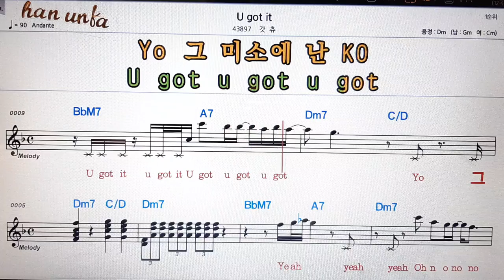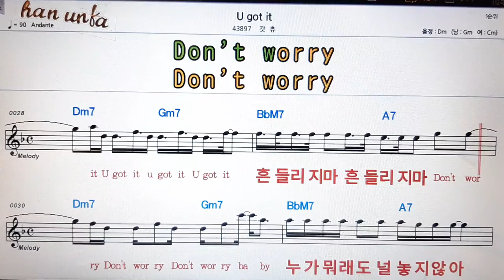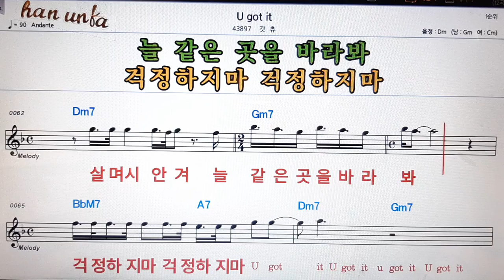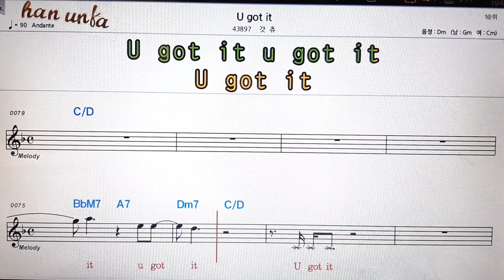U got it/갓츄👍노래 반주, 코드 악보,가라오케💋Karaoke*Sheet Music*Chord*MR